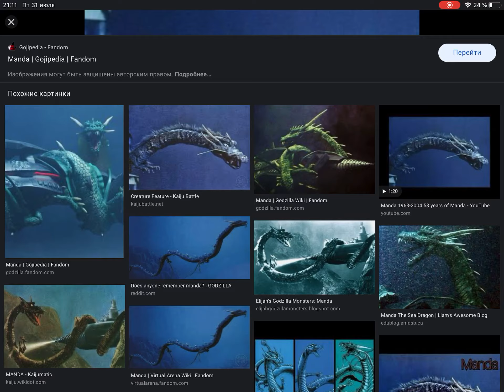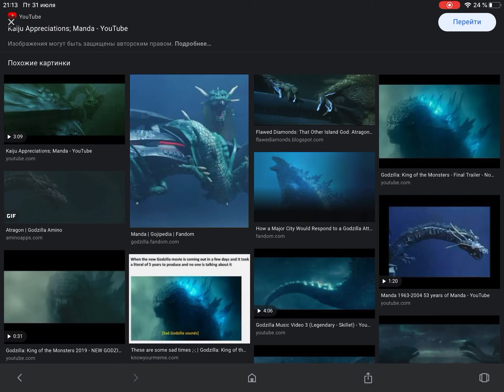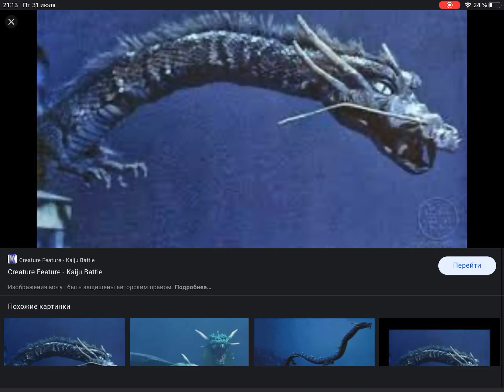Раний сюжет фильмя кирью против годзиллы 2019